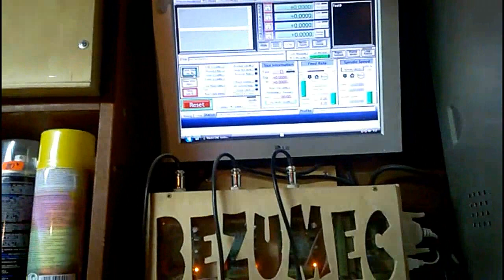DIY CNC Machine. ЧПУ "BEZUMEC" своими руками (6 часть) Последняя фрезеровка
Я продал свой  ЧПУ "BEZUMEC"   и теперь приступаю к изготовлению ЧПУ "BEZUMEC - 2". Он будет в разы больше!!!